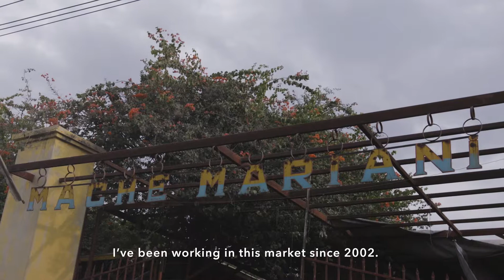GOAL Haiti - Preventing Cholera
Improving hygiene conditions of Mariani Market, in the municipality of Gressier, through water kiosk construction during HPP project from May 2015. to September 2016.